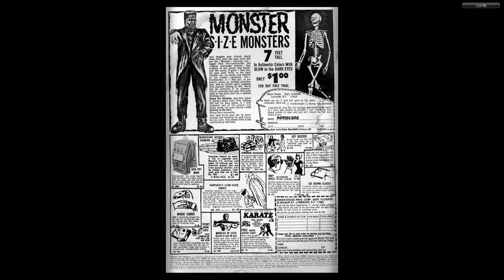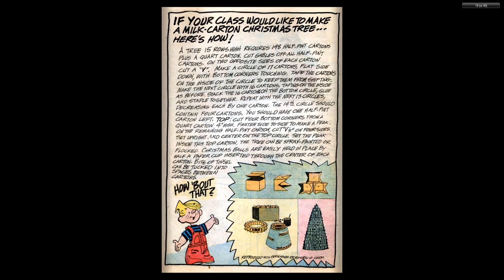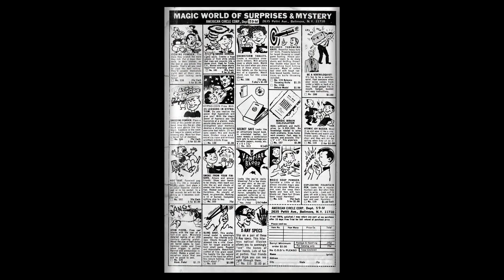Dennis the Menace 118 Fawcett 48 pgs